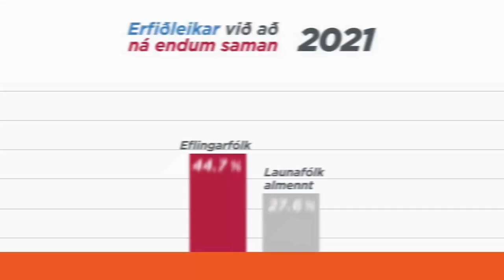Rauða borðið 18. mars - Þingið, látinn leikstjóri og leigumarkaðurinn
Mánudagurinn 18. mars
Þingið, látinn leikstjóri og leigumarkaðurinn

Við byrjum Rauða borðið á nýjum dagskrárlið: Þingið í umsjón Björns Þorláks. Hann fær til sín þrjá þingmenn tiil að ræða stöðuna og vikuna fram undan: Logi Einarsson frá Samfylkingu, Hanna Katrín Friðriksson frá Viðreisn og Þórarinn Ingi Pétursson frá Framsókn. Rimas Tuminas leikstjóri hafði mikil áhrif á íslensk leikhús og það fólk sem vann með honum. Leikararnir Guðrún Gísladóttir, Jóhann Sigurðsson og Hilmir Snær Guðnason og túlkurinn hans , Ásdís Þórhallsdóttir leiksviðsstjóri, minnast Rimasar við Rauða borðið en hann lést 6. mars. Í lokin kemur Guðmundur Hrafn Arngrímsson formaður Leigjendasamtakanna og ræðir vonbrigði sín með kjarapakka stjórnvalda sem hann segir að muni lítið sem ekkert bæta stöðu leigjenda.